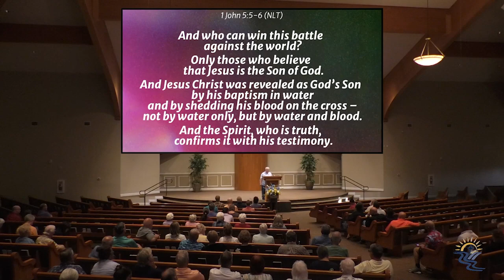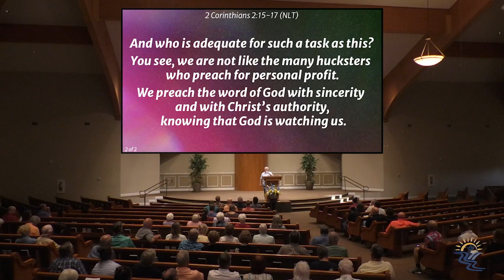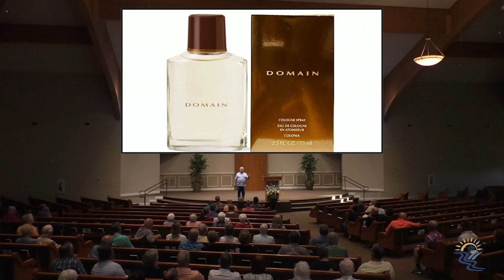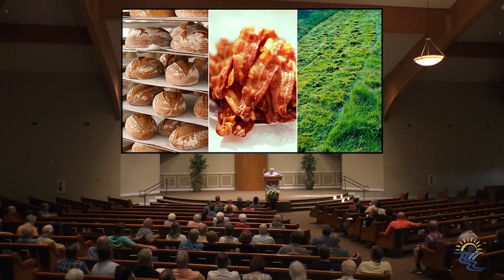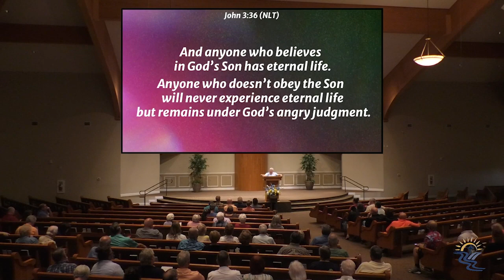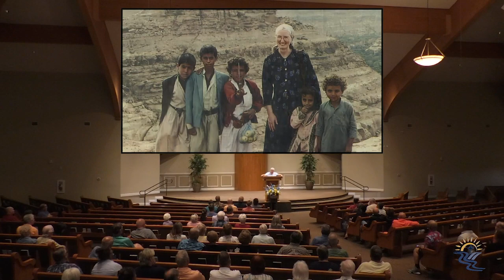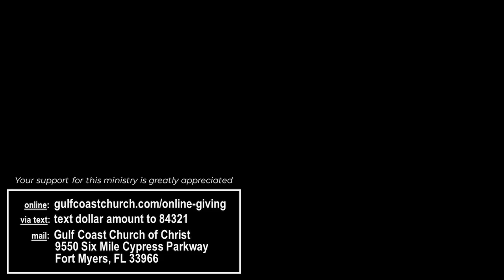Studying 2 Corinthians #7 - 3/20/2024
Randy Simmons continues his Wednesday Night series, "Studying 2 Corinthians."